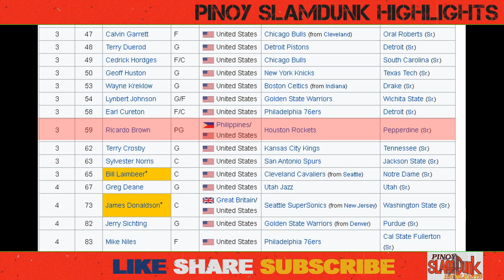7 PBA PLAYERS NA DAPAT AY NAGLARO SA NBA | ALAMIN NATIN KUNG SINO SILA!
WATCH OUT MGA KASLAM! 7 PBA PLAYERS NA DAPAT AY NAGLARO SA NBA.

Artist: Audio Hertz
Track: Amazer Lazer